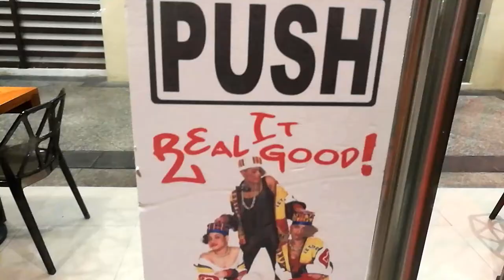Food Review | Sweet Ecstasy | Bonifacio Global City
Food Review for Sweet Ecstasy located at BGC, Taguig.

Restaurant Details:

Sweet Ecstasy
Second Floor, Uptown Parade, 38th Street Corner 9th Avenue, Bonifacio Global City, Taguig City

We have tried their:
- The Cheeseburger
- Ecstasy Fries

If you wish to Review your restaurant: Don't hesitate to pings us!